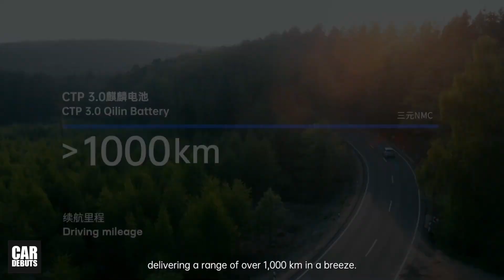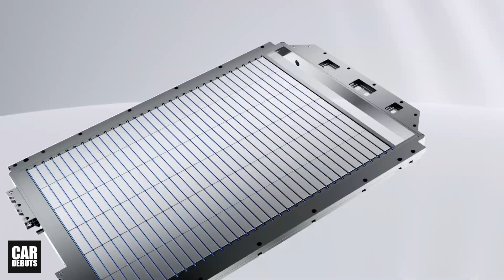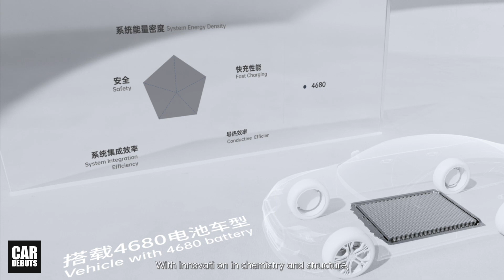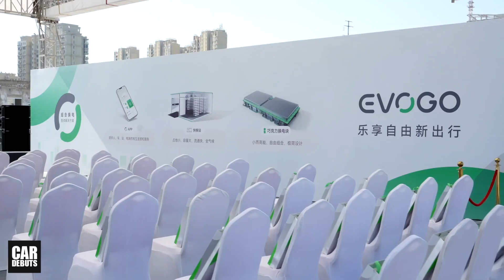ตลาด EV ระอุแน่! เปิดตัว CATL Qilin 3.0 แบตเตอรี่พลังสูง รถวิ่งได้ 1,000 กิโลเมตร/ชาร์จ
เมื่อวันที่ 23 มิถุนายนที่ผ่านมา Contemporary Amperex Technology หรือที่รู้จักกันดี ในชื่อ CATL ที่เพิ่งเทเงินลงทุนกว่า 2 แสนล้านบาท สร้างโรงงานผลิตแบตเตอรี่ในประเทศอินโดนีเซีย ไปเมื่อไม่นานมานี้ ได้ประกาศเปิดตัวแบตเตอรี่รุ่นสำคัญ ที่จะมาปฎิวัติวงการรถยนต์ไฟฟ้า นั่นก็คือ แบตเตอรี่แบบ CTP หรือ Cell to Pack ในชื่อ Qilin 3.0 ที่ยกระดับแบตเตอรี่รถยนต์ไฟฟ้า ไปอีกขั้นหนึ่ง โดย CATL เคลมว่า แบตเตอรี่ชนิดนี้ สามารถใช้ประโยชน์จากปริมาณแบตเตอรี่ ได้สูงกว่า 72% สำหรับแบตเตอรี่แบบ integrated ซึ่งถือว่ามากที่สุดในโลก โดยมีความหนาแน่นของพลังงาน ที่ 255 วัตต์-ชั่วโมง/กิโลกรัม ส่งผลให้รถยนต์ไฟฟ้า ที่ติดตั้งแบตเตอรี่ชนิดนี้ สามารถแล่นไปได้ไกลถึง 1,000 กิโลเมตร ได้แบบสบายๆ จากการชาร์จไฟเพียงครั้งเดียว โดยบริษัทเตรียมทำการผลิตแบตเตอรี่รุ่นนี้ในเชิงพาณิชย์ ในปีหน้า 2023

CATL อธิบายเพิ่มเติมว่า แบตเตอรี่ Qilin ได้รับการเพิ่มพื้นที่ถ่ายเทความร้อน มากกว่าปกติถึง 4 เท่าตัว ผ่านเทคโนโลยีทำความเย็นบนพื้นผิวขนาดใหญ่ เป็นครั้งแรกของโลก โดยมีการวางส่วนประกอบ ที่ใช้ระบายความร้อนด้วยน้ำ ระหว่างเซลล์แบตเตอรี่ ซึ่งแต่เดิม จะมีการติดตั้งอยู่ด้านใต้ของเซลล์ โดยใช้เวลาในชาร์จไฟ ให้ได้ความจุแบตเตอรี่ ที่ราว 80% ภายในเวลาเพียง 10 นาทีเท่านั้น และในสภาวะที่ร้อนจัดมากๆ เซลล์แบตเตอรี่ จะมีการเย็นลงอย่างรวดเร็ว เพื่อหยุดการถ่ายเทความร้อนที่ผิดปกติระหว่างเซลล์  ได้อย่างมีประสิทธิภาพ